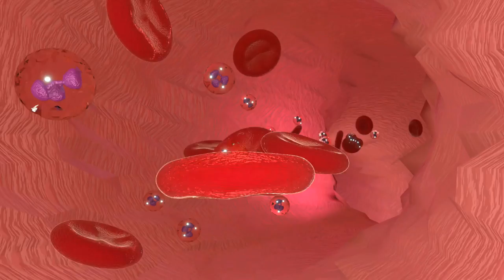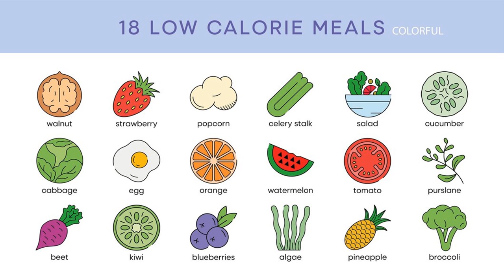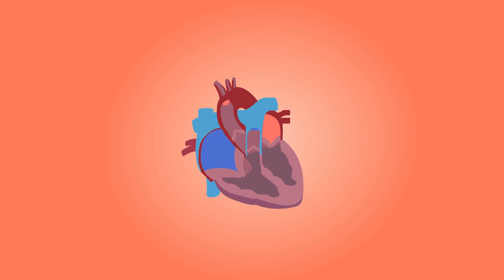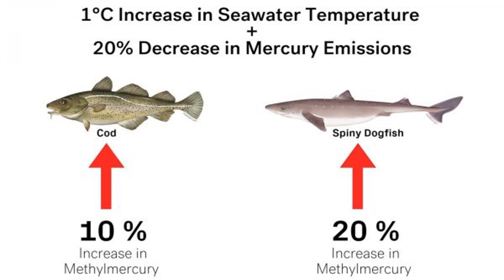TOP 6 Anti-Aging Foods: Dark Chocolate, Leafy Greens, Fish...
Unlock the Secrets of Anti-Aging Foods: Berries, Leafy Greens, Fish, Nuts & Seeds, Turmeric and Dark Chocolate
Berries (blueberries, strawberries, raspberries) are high in antioxidants and vitamin C, can help improve memory and cognitive function, protect against age-related diseases and promote healthy aging.
Leafy greens (spinach, kale, broccoli) are high in vitamins and minerals, antioxidants, and fiber. They can help improve bone health, protect against age-related eye diseases, and support healthy digestion and weight management.
Fish (salmon, tuna, sardines) are high in omega-3 fatty acids, protein, vitamins and minerals. They can help improve heart health, reduce inflammation, and maintain muscle mass and strength. Limit consumption of high-mercury fish.
Nuts and seeds are high in healthy fats, protein, vitamins and minerals, and fiber. They can help lower cholesterol levels, reduce risk of heart disease, support healthy bones and immune system, and promote feelings of fullness. Enjoy in moderation as they are high in calories.

00:00 Intro
00:30 Berries, particularly blueberries, strawberries, raspberries
01:24 Leafy greens, such as spinach, kale, and broccoli
02:46 Fish
04:16 Nuts and seeds
05:34 Turmeric
06:50 Dark chocolate